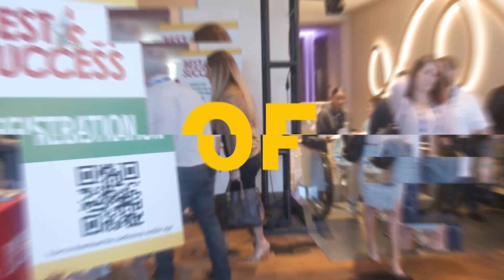Garen Armstrong: Building Leadership Through Adversity